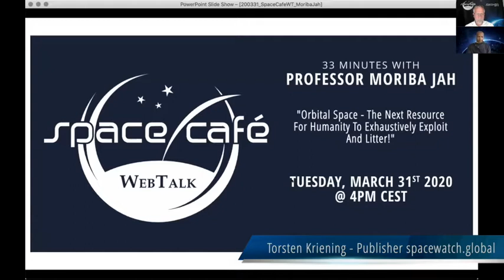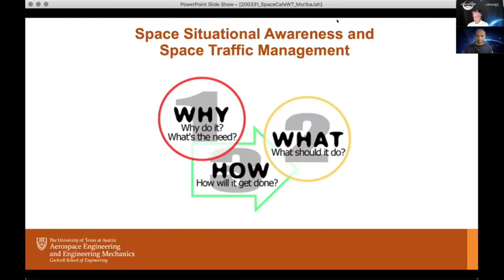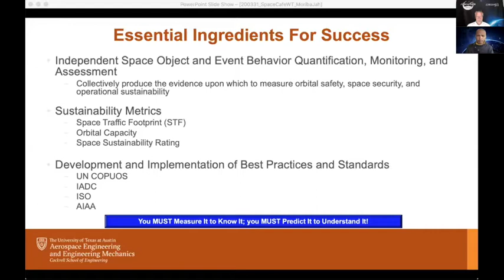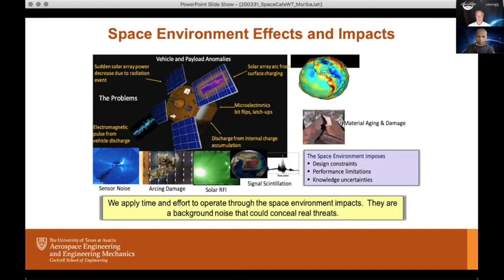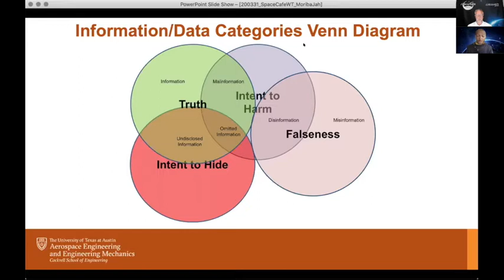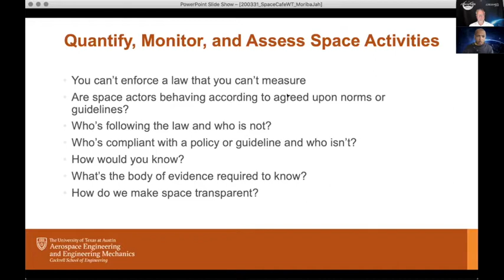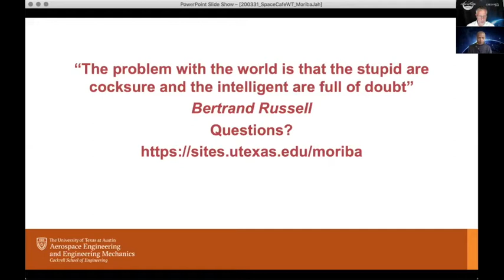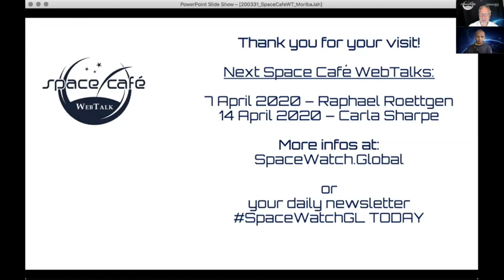Space Café WebTalk - Professor Moriba Jah - 31 March 2020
The inaugural Space Café WebTalk happened on 31 March 2020, featuring Professor Moriba Jah, associate professor in the Department of Aerospace Engineering and Engineering Mechanics at the University of Texas at Austin, in conversation with Torsten Kriening, co-publisher of SpaceWatch.Global and COO of ThorGroup GmbH.

Professor Jah opened the event with an interesting, thorough discource on the topic of space situational awareness, covering points recently discussed in his SWGL op-ed, Orbital Space – The Next Resource For Humanity To Exhaustively Exploit And Litter!, published last month.

Following his remarks, the online audience had the opportunity to ask questions of Professor Jah.

The Space Café WebTalks series is SpaceWatch.Global’s new webinar platform featuring global space experts.